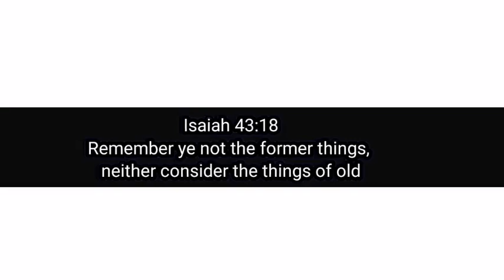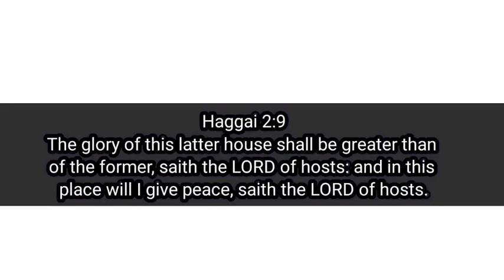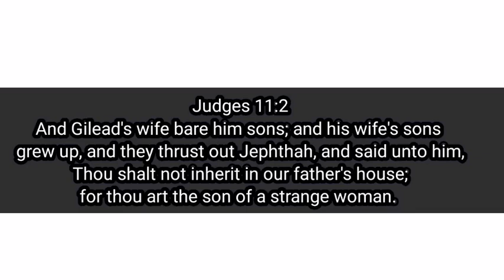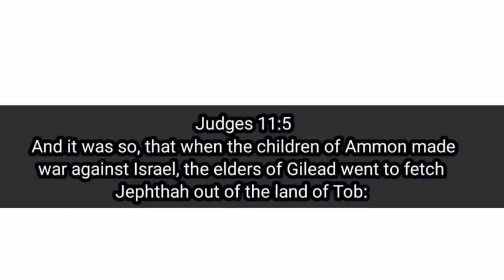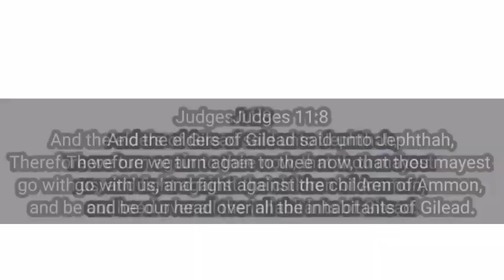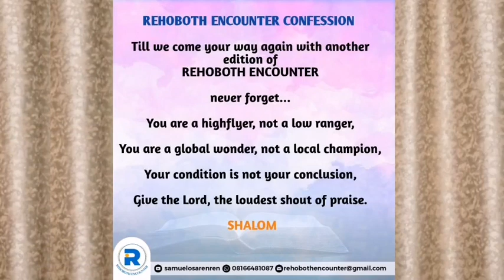Welcome to Nov, 2023 {Part 4}